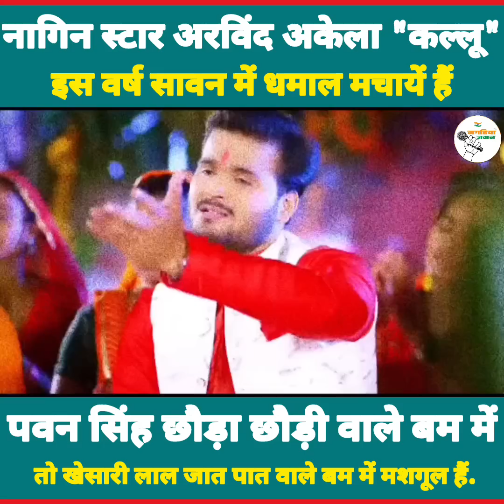नागिन स्टार अरविंद अकेला "कल्लू" ने मचाया बोलबम के गाने में धमाल!